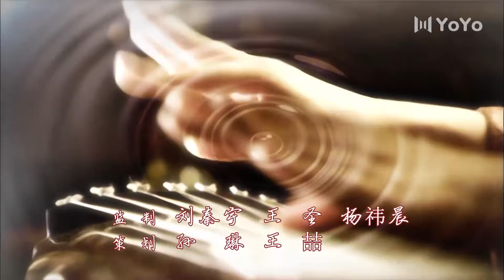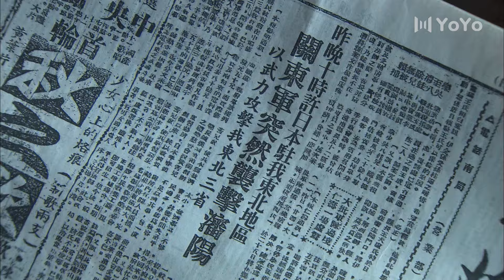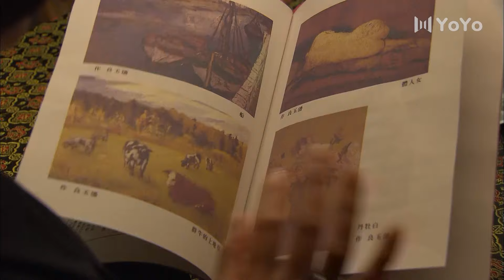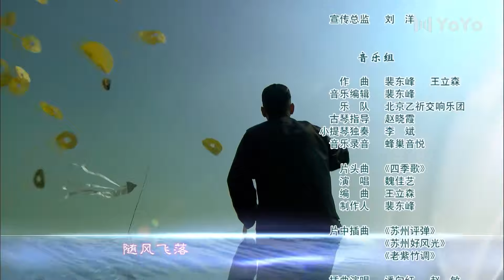姑苏十二娘 27（范文芳，徐筠，张光比，齐奎，田雨，高洋）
该剧讲述了姑苏地区茶娘、绣娘等十二娘和几位爱国青年，在革命的新形势感召下，共同参与革命的故事。